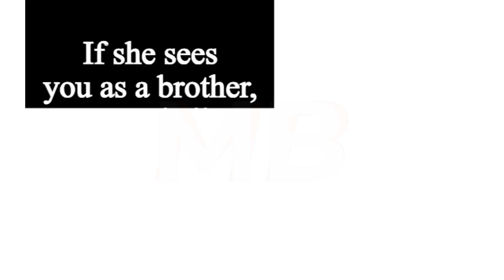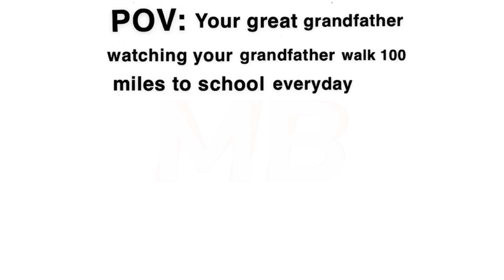Just Some Random Memes | #125 + #126 | December | Funny | Comedy